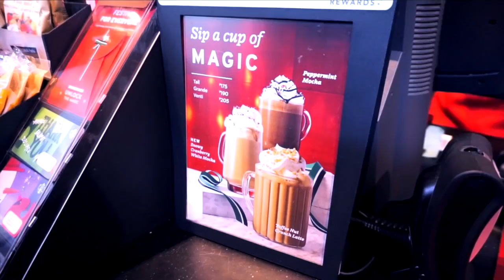TRYING STARBUCKS HOLIDAY DRINKS 2018 (Philippines) ✿ Rozel Basilio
Be part of the ROZEBUDS!

Follow me and let's talk!